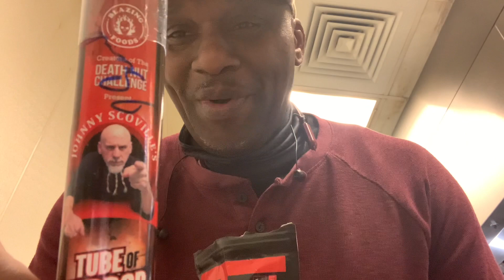On the road to the DEATH NUT CHALLENGE!!..building HEAT Tolerance!